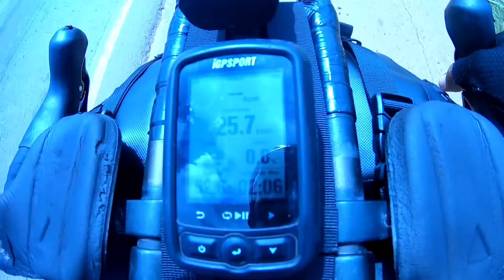CICLOVIAGEM - Goiânia a Brasília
CHAVE DO MEU PIX-(CNPJ) : 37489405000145 (Leandro Carlos)
Se você achar que pode e é legal contribuir com nossos projetos faça sua colaboração, assim eu vou continuar indo ainda mais longe e produzindo ainda mais conteúdos pra vocês que me seguem.

Contato de WHATSAPP para comprar meus personalizados 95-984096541

PARCEIRO
✓SENSE